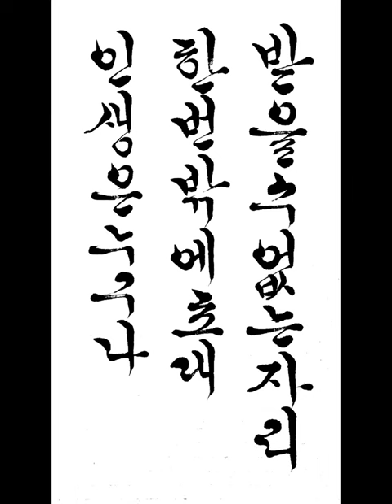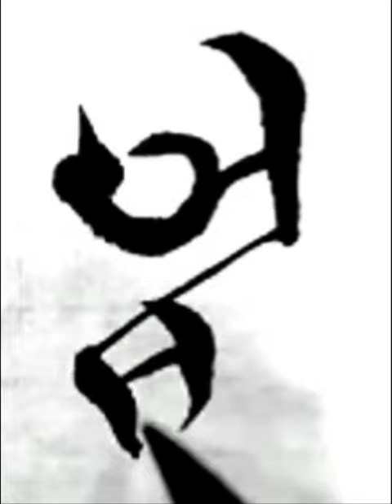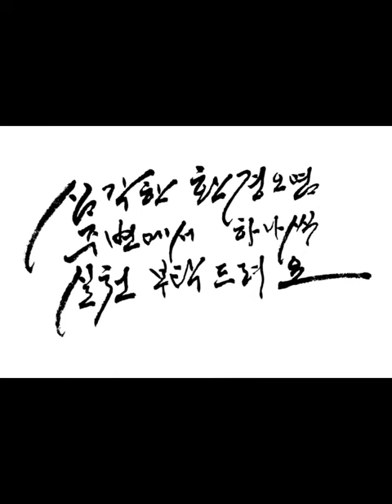인생은 누구나 한 번 밖에 초대 받을수 없는 자리 김남조 짧은명언 한글서예 궁체흘림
인생은 누구나 한 번 밖에 초대 받을수 없는 자리